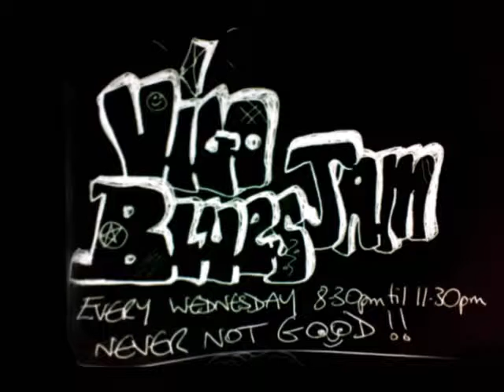shaking all over 16 07 2014